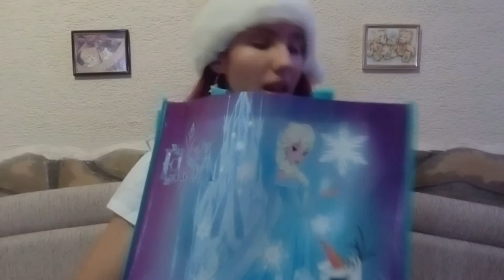I'M NICE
I got some good present from Santa Claus.

Don't forget I'll make a giveaway after reaching the 100 subscribers.

AyaCica